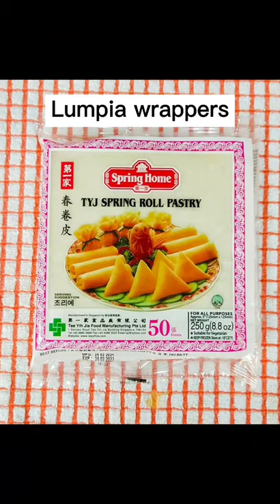PEANUT ROLLS | How to make PEANUT OR ALMOND ROLLS | Paano gumawa ng Peanut rolls?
ALMONDS are among worlds most popular tree nuts. They are highly nutritious and rich in healthy fats , antioxidant , vitamins and minerals. Aside from Almond you can use other nuts like Peanut, Pistachios, Hazelnut, Cashew, Chest nuts and walnuts. You can take your pick. Eat some kind of nuts everyday it's fascinating to see the different nuts.

INGREDIENTS 👇
 1 cup of chopped Almond
 2 tablespoon of brown sugar for mixture
 1 pack lumpia wrapper
 1/4 cup brown sugar for caramelized
 1/2 cup of water for the wrapper
 1 cup oil or more for frying

Stay safe and healthy always!
May the presence of god always with us 🙏